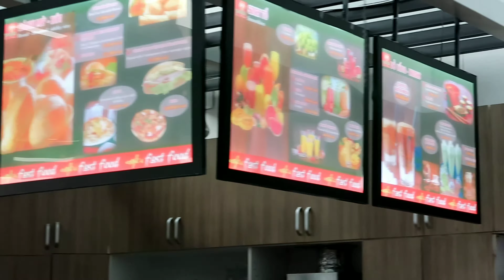รีวิวสนามบินฮานอย เวียดนาม EP.1 ทุกซอกทุกมุม Doi Bai International Airport-Terminal 2 -Hanoi-Vietnam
ว่างจัด...รอบินกลับประมาณ 4 ทุ่ม แต่มาถึงสนามบินตั้งแต่บ่าย 2 ไม่รู้ทำอะไร 555+
เลยจัดเต็ม...ทำรีวิว Doi Bai International Airport-Terminal 2 ซะเลย
ถ่ายแทบจะทุกซอกทุกมุม...ติดตามชมกันได้เลยครับ ^_^